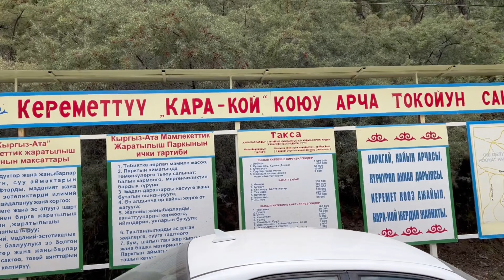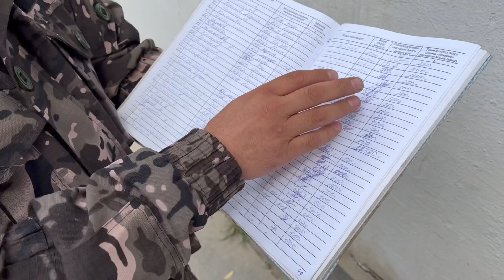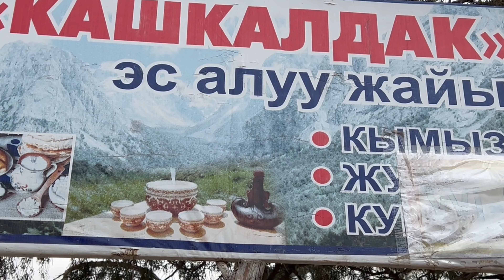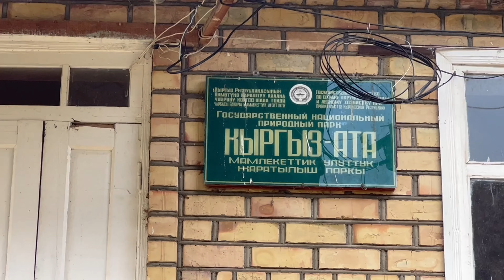Национальный парк Кыргыз-Ата в Ошской области | Анализ туризма на ООПТ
В сердце Ошской области, на северном склоне Алайского хребта, раскинулся нацпарк Кыргыз-Ата – жемчужина юга Кыргызской Республики. Этот обширный природный комплекс, изобилующий арчовыми лесами, горными тюльпанами и редчайшим шафраном, открывает неповторимые возможности для развития туризма. В сентябре 2023 группа экспертов при участии  Туризмолога, исследовали уникальный туристический потенциал нацпарка, подчеркивая не только его естественную красоту, но и возможности для экотуризма, культурных и приключенческих путешествий.

Мы погрузились в изучение разнообразных достопримечательностей нацпарка: от живописного ущелия Карагой до Ноокатских яблочных садов. Экспертный взгляд открывает новые горизонты для развития устойчивого туризма, акцентируя внимание на сохранении уникального природного и культурного наследия Кыргыз-Аты.

Видео демонстрирует, как через глаза профессионалов открывается истинная ценность нациноального парка для туристической отрасли. Оно подчеркивает важность интеграции современных подходов к туризму с принципами сохранения природы и культуры, предлагая конкретные стратегии для развития экотуризма, агротуризма и культурного туризма. Экспертное ознакомление подтверждает, что Кыргыз-Ата обладает всем необходимым для того, чтобы стать ведущим направлением для путешественников со всего мира, ищущих уникальные и незабываемые впечатления.

Туризмолог. Взгляд эксперта, опыт практика❗️

Это экспертный канал Михаила Шамшидова
💯 Обо всем "въездном" в туризме СНГ и стран Шелкового пути
✔️ Как создать, подать и продать тур-продукт
ℹ️ Для профи и новичков